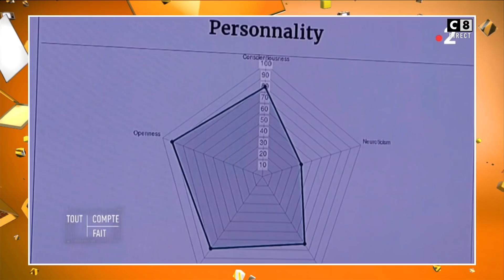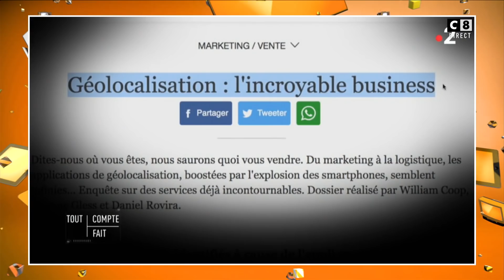L'incroyable business de la géolocalisation !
Valérie Bénaïm et ses chroniqueurs débriefent la télé.